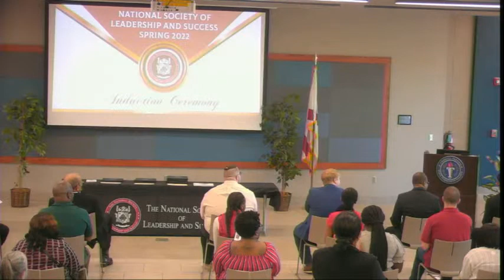National Society of Leadership and Success 2022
Welcome the Induction Ceremony live from the Auditorium at Trenholm State Community College Patterson Campus.